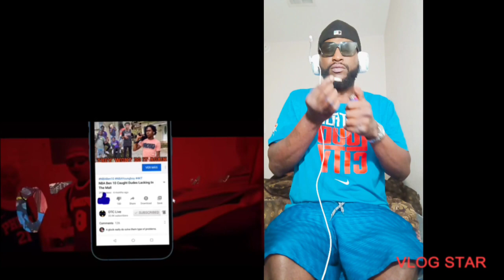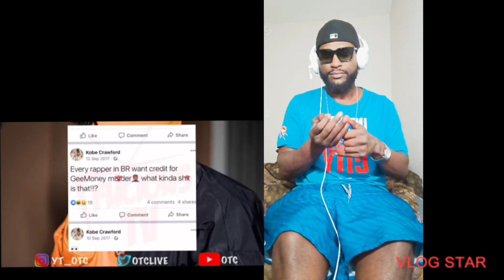NBA YoungBoy and No Cap Beef! Is 🧢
Hussleinbudent on IG and Hussleinbud HQ on TikTok 🔥🔥